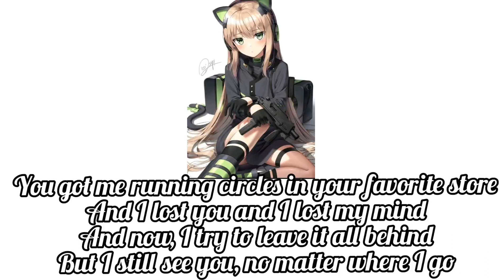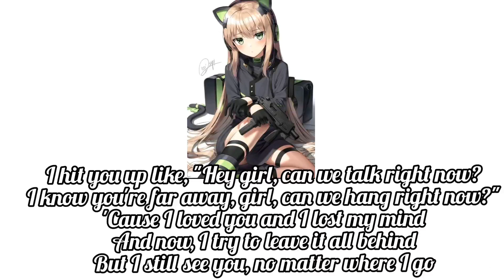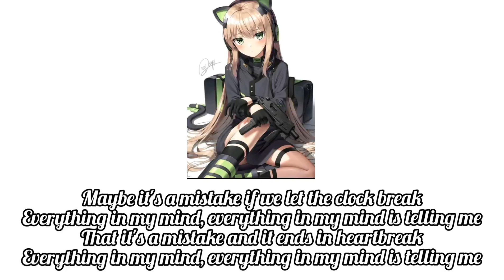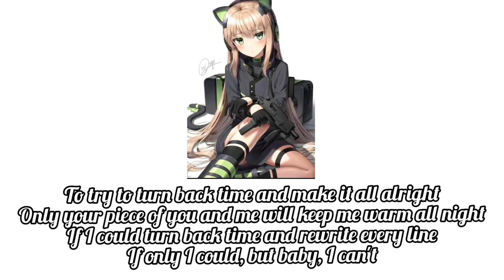Turn back Time By Cyra { STI LABELS }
Turn Back Time By Cyra ♡
Cyra's Debut Song ♡

Edit: Baby Koko♡
Support Her And Like ♡